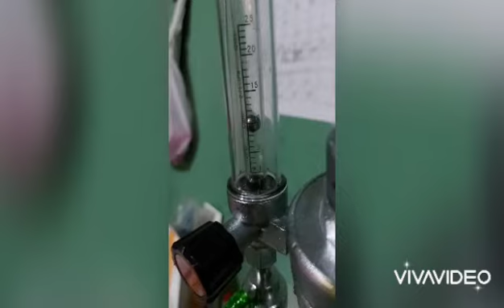Un desafío de la salud ... Don Augusto se soltó de san Pedro venció el Covid 💪